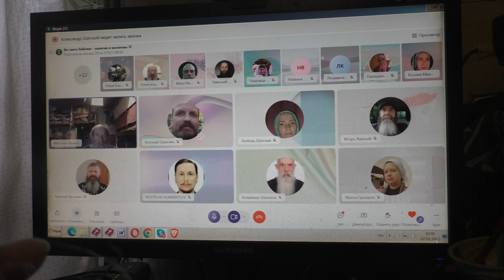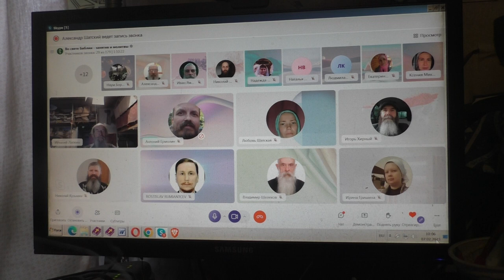Вопросы по святой Библии 07 02 2023